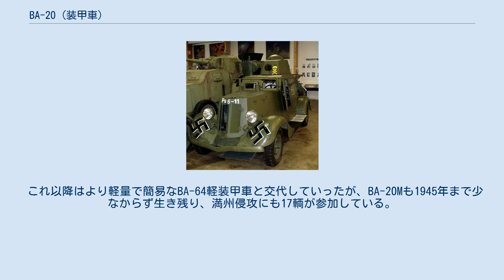BA-20 (装甲車)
BA-20はソビエト連邦の装甲車である。
 BA-20は1934年から開発に着手、1935年から749輌が生産された。
1939年には改良型のBA-20Mの生産が開始され、独ソ戦開戦後の1942年6月をもって1230輌で生産終了した。
また鉄道軌道装甲車型であるBA-20zhdとBA-20Mzhdが開発され、前者は1938年から翌年までに61輌が、後者は1939年から1941年までに76輌が生産された。
 1937年には側面装甲が少し傾斜した銃塔に変更され、BA-20MからはGAZ-MSのシャーシに変更されて足回りを強化、また車体・銃塔の前面装甲厚が9mmに増加、二枚の装甲板で構成されていた車体後面が、一枚の曲面装甲板に変更されている。
また30リットル燃料タンクが追加され、路上での航続距離は450kmに増加した。
 フィンランドが冬戦争で鹵獲したBA-20M。
パロラ戦車博物館蔵。
 最も早く関わった戦争はスペイン内戦であった。
ソ連は支援する人民戦線に本車を供与した。
 労農赤軍が本車を大々的に実戦で初めて用いたのはノモンハン事件であり、鉄道と共に補給を重視したゲオルギー・ジューコフは、戦車を含む日本軍の10倍近い装甲車輌を投入した。
BA-6重装甲車と共に本車も補給部隊の護衛に活躍してソ連軍は勝利、輸送部隊は顕彰された一方で、16輌が全損、27輌が要修理な損傷を受けている。
 ポーランド侵攻までは比較的平坦な地域での運用が中心であったが、冬戦争では悪路ゆえに大幅に運用が制限されることとなった。
この戦いでは33輌が失われ、一部はフィンランド軍に鹵獲された。
 これを受けていくつかの派生型（BA-21など）が開発されたが、根本的な改善には至らず、また装甲は極端に薄かったわけではなかったが、構造の問題から小火器による攻撃でも炎上してしまう事態が相次いだ。
 さらに独ソ戦の初期にはドイツ国防軍にも鹵獲され、Panzerspärwagen BA 202（r）の形式名を与えられて二線級部隊で運用された。
 これ以降はより軽量で簡易なBA-64軽装甲車と交代していったが、BA-20Mも1945年まで少なからず生き残り、満州侵攻にも17輌が参加している。
いずれも装甲の薄さや武装の貧弱さが終戦まで付きまとったものの、各型合計2144輌が生産され、ソ連軍の補給を支えた。